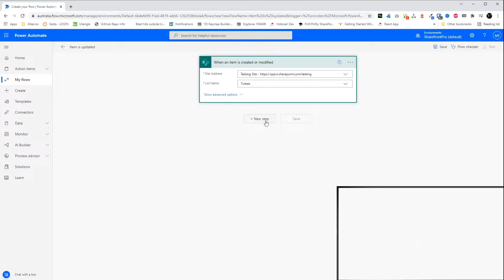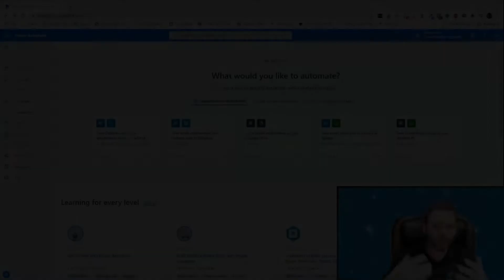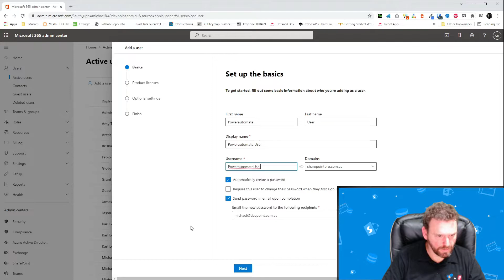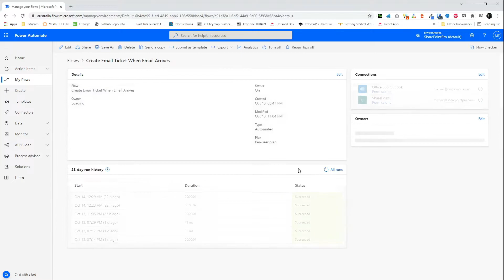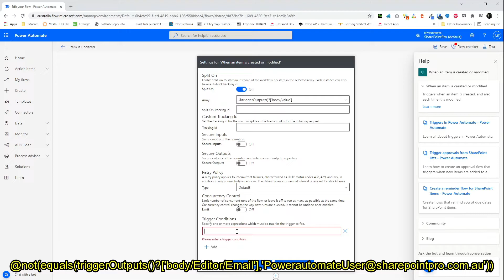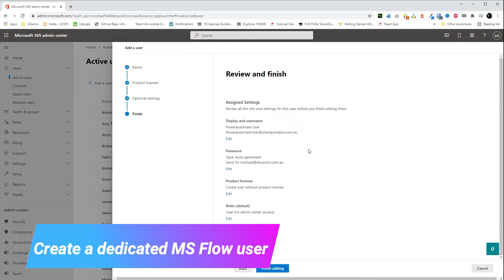Preventing Infinite Loop in MS Power Automate (MS Flow)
When a MS Flow is setup with the trigger "When item is created or modified" and the flow updates an item on the same list, an infinite trigger may occur.

Power automate will warn us with "Actions in this flow may result in an infinite trigger loop. Please ensure you add appropriate conditional checks to prevent this flow from triggering itself".

To prevent an infinite loop, create a dedicated MS flow user, and then update the connections so that this user updates the list item. Then setup a trigger condition with the following line (updating the {user email}):

@not(equals(triggerOutputs()?['body/Editor/Email'],'{user email}'))

This will prevent the trigger being called if updated by the flow itself.